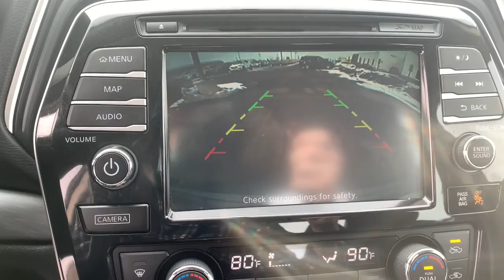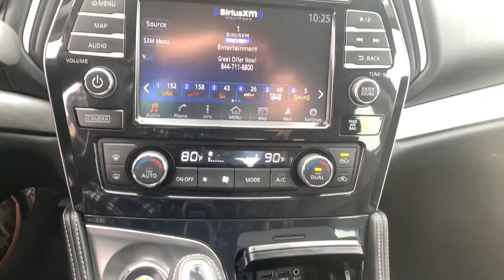2017 Nissan Maxima Schaumburg, Hanover Park, Arlington Heights, Hoffman Estates, Lisle, Cicero, IL H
Gun Metallic Used 2017 Nissan Maxima available in Schaumburg, Illinois at Patrick Hyundai. Servicing the Hanover Park, Arlington Heights, Hoffman Estates, Lisle, Cicero, IL area.
2017 Nissan Maxima 3.5 SV - Stock#: H03205X1A - VIN#: 1N4AA6AP5HC431983

Patrick Hyundai
1020 East Golf Rd

Our used car manager appraised & prepared this vehicle as though he was selling to a family member. Comes with a FREE Carfax history report, optional warranty, maintenance & protection add-ons tailored to your needs.brbrFully inspected and ready for immediate delivery. Outstanding condition inside and out, this 2017 Nissan Maxima is well equipped with several options and highly sought after features such as:brbrApple CarPlay, Auto-Dimming Rear-View Mirror, Backup Camera, Bluetooth, Heated Door Mirrors, Heated Front Seats, LEATHER SEATS, Navigation System, Steering Wheel Mounted Audio Controls, Touch Screen Navigation, Wheels: 18 Machined Aluminum Alloy.brbrClean CARFAX. CARFAX One-Owner.brbrGun Metallic 2017 Nissan Maxima 3.5 SV Odometer is 8175 miles below market average! 21/30 City/Highway MPGbrbrWe believe you deserve it all. That's why at Patrick Hyundai & Genesis of Schaumburg, you'll experience luxury & value.brbrWhat do you get when shopping for a vehicle at Patrick Hyundai or Genesis of Schaumburg?brbr-Transparent true car pricingbr-Flexible payment choices & optionsbr-Ability to shop & test drive from home, work or on the roadbr-5 easy online buying steps with Patrick Direct or simply call 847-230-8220br-Online trade-in evaluationsbr-Consulting instead of sellingbr-Friendly & professional staffbrbrContinue your journey after you purchase & consider the next time you or someone you know is in the market for car. Visit PatrickHyundai.com or GenesisofSchaumburg.com under LEARN MORE to read about our commitment to you. It's a Patrick thing!brbrAdditional offerings includebrbr-Turn-In, Upgrade, Trade-In or Sell Your Car with the Patrick Exchange.br-Patrick Auto Body & Certified Collision Repair in Schaumburg & Naperville, IL.br-Let a Client Advisor become your personal shopper. Let them know what you're looking for & we will find it for you.brbrNew Thinking. New Possibilities. At a Low Patrick Price!brbrFind Patrick Hyundai & Genesis of Schaumburg, a Hyundai & Genesis new & used car dealership near you in Schaumburg 1 mile west of Woodfield Mall, 27.1 miles west of Chicago off I90, 29.2 miles northeast of Fox Valley Mall in Aurora, IL, 22.9 miles northeast of Kane County Fairgrounds in St. Charles, IL.brbrTaking Care of You Every Day, That's the Patrick promise!brbrWe do our best to be as accurate as possible with our listings & descriptions. We do ask that you verify equipment, mileage, & pricing with a client advisor prior to purchasing. Pricing is subject to change without notice.